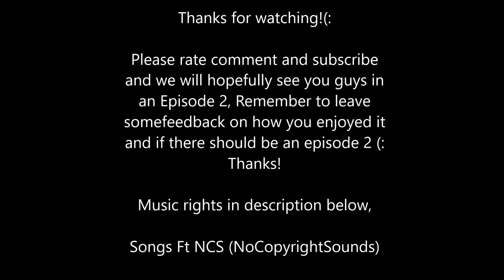Minecraft Surv. Ep1 | Greetings, Lets start a new series!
So im going to be playing minecraft survival every now and then just to start keeping the game upload rotation fresh (: I hope you guys enjoy and like the series, please leave some feedback it helps so much. This just brough back good memmories and everything and its just a happy feeling in this series and thats the goal, its just for a relaxed fun series, my little break series (: Hope you guys enjoy. Also, Difficulty Normal or easy? I need your guys help!(:

:NOTE TO SELF: Make next video more enthusiastic and energetic(:

Anyway, sorry if i dont upload much the next week, i am going for a mini vacation to Las Vegas with my family (: see you guys soon and hope you enjoy(:

and also

Which is also non copyrighted as long as i give credit, which i just did (: Be sure to check them out if you want some awesome music for your videos!